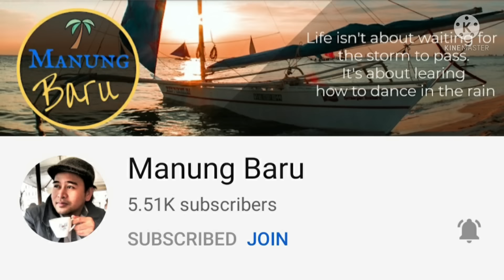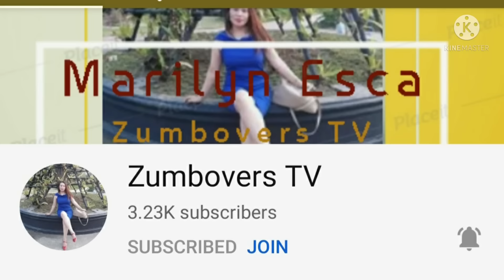Maegan Joy's First month Celebration l Part 2 by Maricel SDG